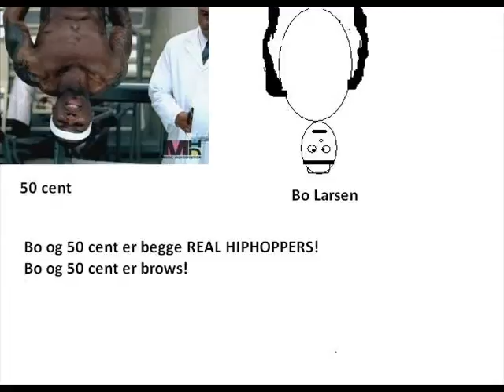Video om Bo_Færdig.wmv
Lavet af Mads og Lui februar 2012.